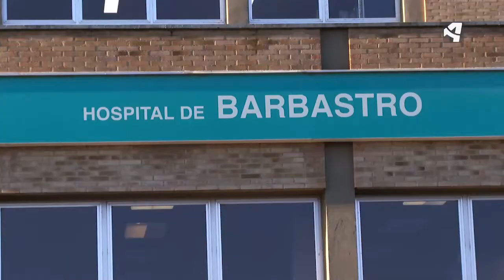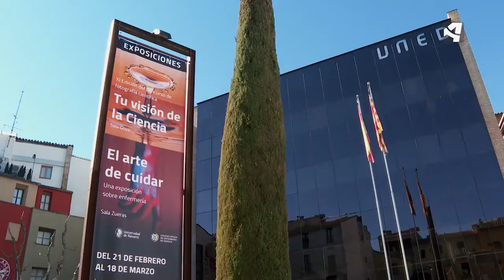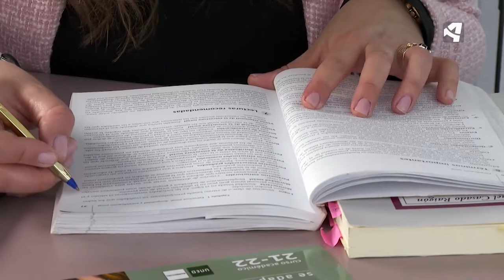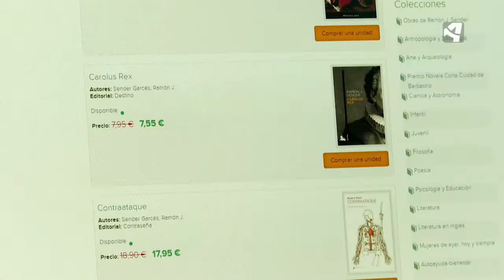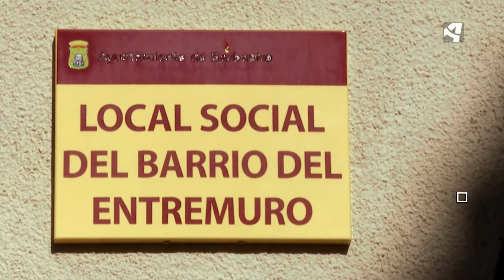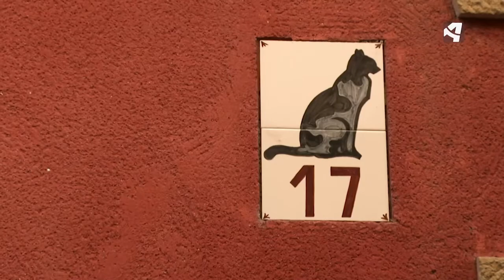Barbastro, capital de la comarca del Somontano | MI PEQUEÑA CAPITAL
Barbastro es capital de la comarca del Somontano y la séptima ciudad más poblada de Aragón. "Ellas me han cuidado y atendido como nadie. Son mi familia", explica sin poder contener el llanto un vecino de Barbastro que está superando una enfermedad y que entra en consulta a ver a sus doctoras. "Es un gran hospital de gran ciudad, pero, a su vez, el trato es casi familiar, el de un ambulatorio de pueblo", relatan sus trabajadores.
La reportera del programa muestra referentes urbanos como el Hospital y la Universidad a Distancia, en contraste con zonas que son más propias de un pequeño pueblo. Un ejemplo de ello está en el barrio Entremuro, repleto de casas bajas habitadas en su mayoría por familias que, generación tras generación, mantienen la relación vecinal a modo de un pueblo.